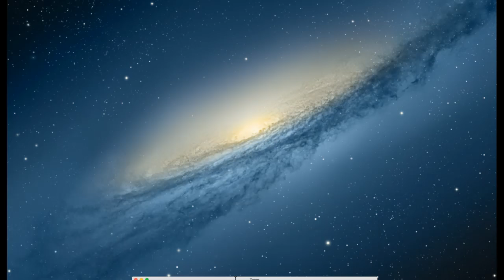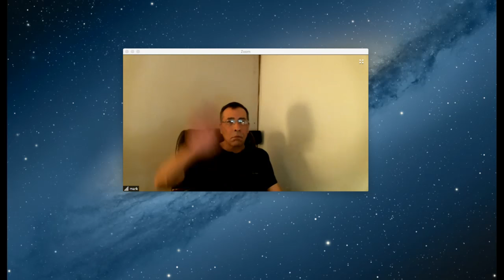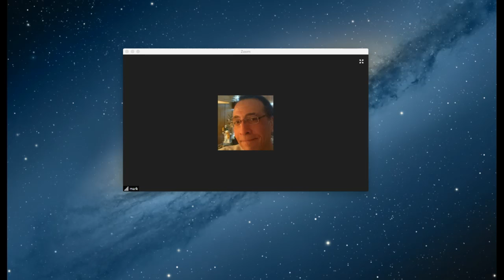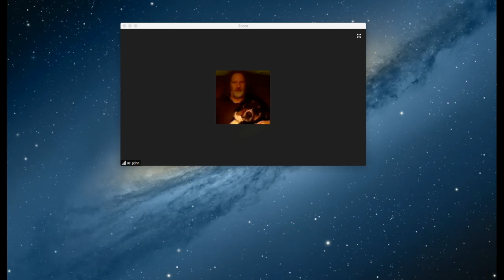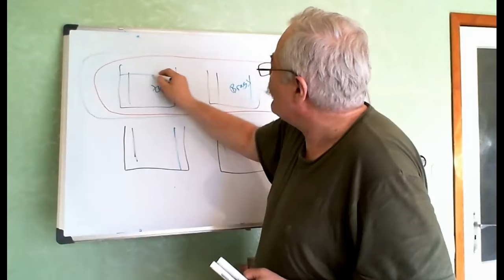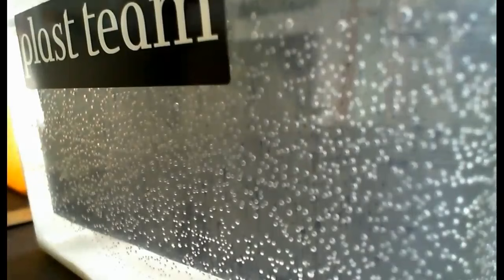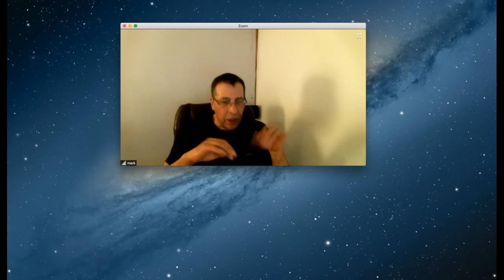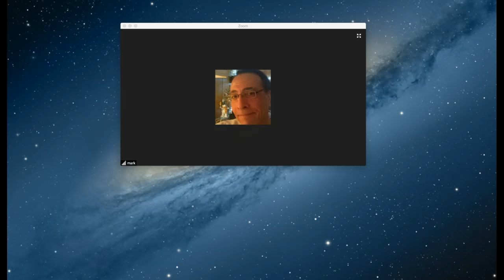Keshe Plasma Reactor Group May 31st